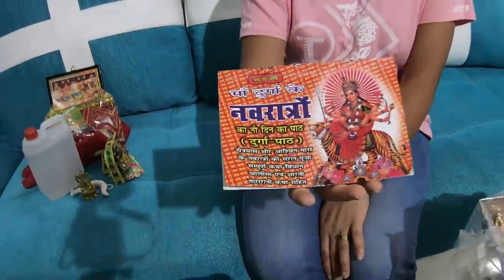नवरात्र पूजन के लिए क्या-क्या सामग्री चाहिए - कलश स्थापना, अखंड ज्योति, फल, फूल, मिठाई !!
नवरात्रि में कलश स्थापना कैसे करें, किस तरह से अखंड ज्योत जला सकते हैं , कैसे माता की स्थापना करें  और घर में हम छोटा सा हवन कैसे कर सकते हैं उसकी पूरी जानकारी इस वीडियो में दी जा रही है!

navratri puja vidhi in lockdown
navratri puja vidhi
navratri puja
durga puja
नवरात्री पूजा की विधि
Process To Perform Navratri Puja
Maa durga Bhajan
Navratra Bhajans
October 2021 Navratra dayes
devotional songs hindi
नवरात्रि पूजन सामग्री लिस्ट 2021
दुर्गा पूजा करने की क्रिया विधि
नवरात्रि पूजा कैसे करे
नवरात्रि कब है
नित्य पूजा विधि
दुर्गा माता की पूजा विधि
मां दुर्गा की पूजा कैसे की जाती है
नवरात्रि पूजन विधि 2021
नवरात्रि पूजा करने की विधि
नवरात्रि सम्पूर्ण पूजन विधि
नवरात्रि पूजन विधि in Hindi
नवरात्रि पूजन सामग्री
girishanand shastri
नवरात्रि पूजा के नियम
नवरात्रि 2021
navratri puja ke niyam
navratri puja
navratri puja vidhi
durga puja
durga puja kaise karein
नवरात्रि पूजन सामग्री
नवरात्रि कब है
नित्य पूजा विधि
नवरात्रि पूजा विधि कलश स्थापना और अखंड ज्योति कैसे जलाए
Shardiya Navratri Kalash Stapana
नवरात्र व्रत नियम और पूजा विधि
नवरात्र व्रत नियम और पूजा विधि। Navratra Vrat Ke Niyam Pooja Vidhi
9 दिन नौ भोग कन्या पूजन
Navratra Vart ke Niyam Pooja Vidhi-2021
नवरात्र व्रत कैसे करें ?
navratra vrat niyam aur pooja vidhan
navratra puja vidhan
navratra vrak ke niyam
navratra pooja niyam
navratra pujan vidhan
pooja niyam navratra
dugra pujan vidhi
navratra durga pujan rules
navratra durga pujan niyam
navratra vrat kaise kare
नवरात्र विधान।
नवरात्र व्रत विधान।
नवरात्र व्रत के  नियम।
Navratra Vrat Kaise Karen
Navratra Vrat Ke Niyam
Navratra Vrat Visdhan
How to do Navratra Vrat
Navratra Vrat  Kare Kya Nahi
Navratra Pooja Kaise Karen
Navratra Pooja  Ke Niyam
Navratra Pooja  Visdhan
How to do Pooja  Vrat
Navratra Pooja Kya Kare Kya Nahi
Navratra Fast Kya Kare Kya Nahi
Navratra Upwas  Kya Kare Kya Nahi
Navratri 2021|| नवरात्रि  घट (कलश) स्थापना विधि एवं मुहूर्त...सबसे सटीक और श्रेष्ठ
navratrinavratri pujanavratri festivalwhy is navratri celebratednavratri puja vidhinavratri mantranine days of navratrinortanavratri calendarnavratra thalinavratri coloursnavratri datedurga pujanavratri 2021 date octobernavratri 2021 chaitra datesuresh shrimaligrahon ka khel 20215 baato ka khayal rakhe navratri menavratri special uppaykis rashi wale ko kya uppay karne chaiye navratri me
17 अक्टूबर 2021 शारदीय नवरात्रे सम्पूर्ण दुर्गा पूजन की सही विधि ऐसे पूजा करने से माता भक्त को
नवरात्री पूजन सामग्री !! शारदीय नवरात्र की पूजा सामग्री !! नवरात्री पूजा के लिए आवश्यक सामग्री !!
शारदीय नवरात्र की पूजा सामग्रीनवरात्री पूजन सामग्रीशारदीय नवरात्र की पूजा सामग्रीnavratri puja samgrinavratri puja samagrinavaratri sthapana puja samagrinavaratri mein kya kya lgeganavratridurga utsav puja samagridurgotsav puja samagrinavaratri ki pujashardiye navaratri puja samagrishardotsav puja samagri
नवरात्रि नौं दिन की पूजा विधि !! Easy Navratri Daily Puja !! Navratri ki roj ki puja kaise kare !!
नवरात्रि नौं दिन की पूजा विधिनौं दिन की पूजा विधिनवरात्रि पूजा विधिnavratri daily pujanavratri day 1 pujanavratri shailputri pujamata shailputri ki pujashailputrimata shailputri ki puja kaise karenavratri mein har din kaise puja karehow to do everyday navratri pujaeasy navratri pujanavratri kalash puja